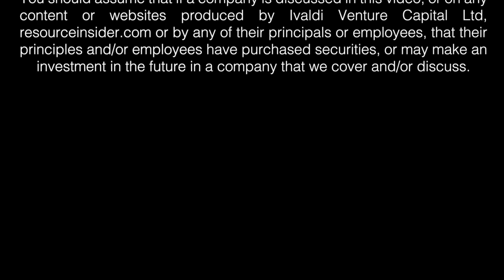RI Podcast EP 58 - JONATHAN AWDE, Dakota Gold Corp.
Jamie Keech is joined by mining entrepreneur and Dakota Gold President & CEO Jonathan Awde. Previously Jon successfully built and sold Gold Standard Ventures, and has partnered with mining titan Robert Quartermain to build Dakota Gold.

Jon has strong opinions of how to create value in the mining sector and challenges the space is experiencing today.